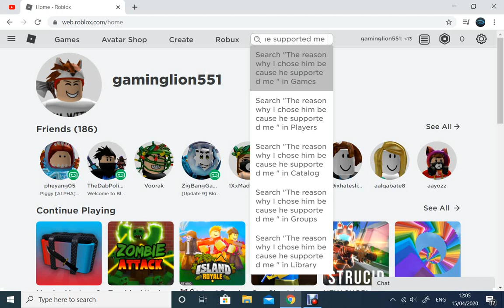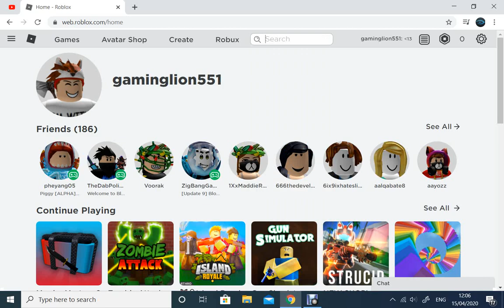The Winner of the giveaway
The winner is announced during the video
For those who didn't win i will try my best to keep giving out rich accounts
If I hit 56 subs i will give away one of my accounts worth 5000 robux with the password in the video